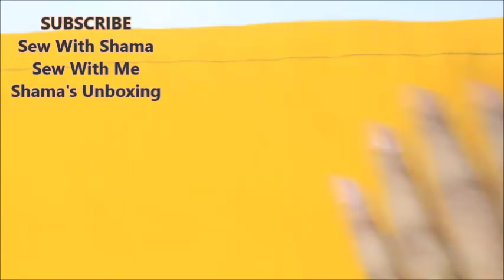தையல் Machineனில் நூல் LOOP விழுவதை சரி செய்வது எப்படி